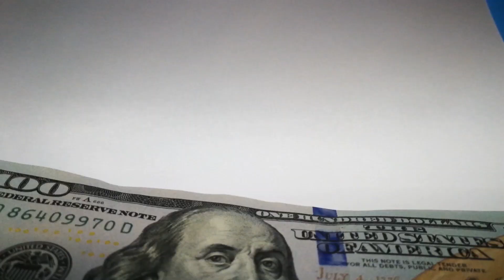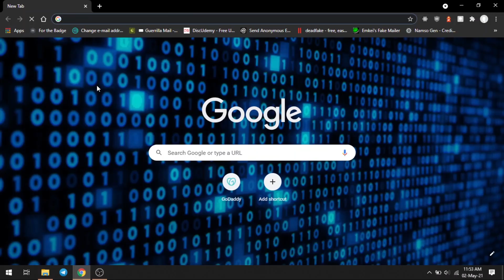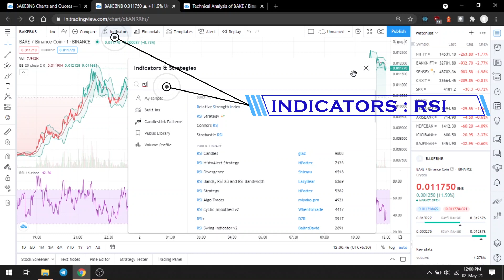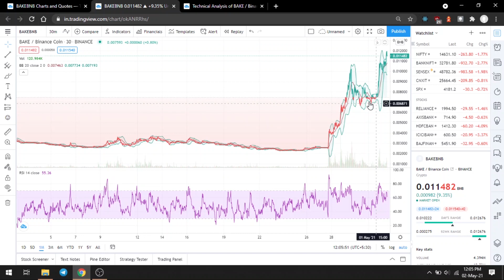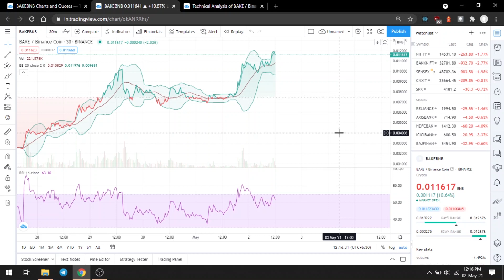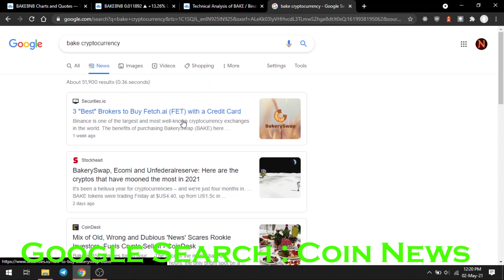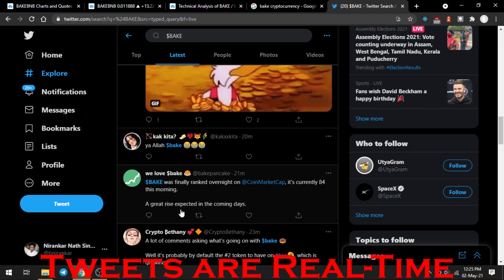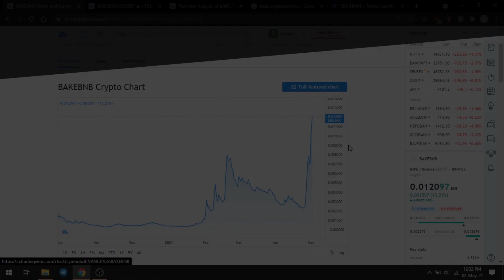How to Predict Future Cryptocurrency & Stock Prices ? | Graph & Market Analysis | RSI | MACD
How to Predict Future Cryptocurrency & Stock Prices ?
How to Read CryptoCurrency graphs on Tradingview?
How to Search Coins on Twitter?
This video is all about how to predict any coin future projection, i have shown easy and simple tips and tricks to predict cryptocurrency and stock market prices.

Creator► Nirankar Nath Singh

NOTE : I used Tradingview, Google search and Twitter to predict market.
Thanks to these platform for services.